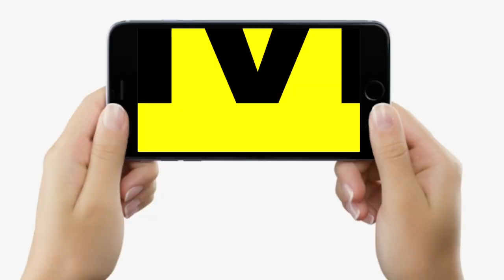Tejashwi Yadav के MLA Fateh Bahadur ने पूजा कराने वाले पंडितो को बड़का पाखंडी और क्या-क्या कहा ?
Tejashwi Yadav के MLA Fateh Bahadur ने पूजा कराने वाले पंडितो को बड़का पाखंडी और क्या-क्या कहा ?  | Bihar News | LiveCities